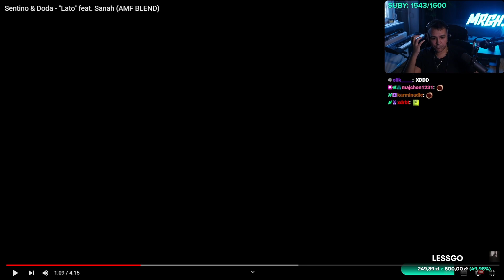Reakcja Merghani Sentino & Doda - Lato feat. Sanah (AMF Blend)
▀▄▀▄▀▄👑DULTI👑▄▀▄▀▄▀

Witam serdecznie na moim
Odc i zachęcam do
kanału i zostawieniu łapki w góre

▀▄▀▄▀▄👑DULTI👑▄▀▄▀▄▀

INFO

- PC/
- rtx 2060super
- amd ryzen 5 3600
- 16 GB ram

- PAD OD KONSOLI
- KLAWIATURA GK630  SPC
- myszka rival 3 steelseries
- KOMPUTER

▄▀▄▀▄▀▀HASZTAGI▀▀▄▀▄▀▄